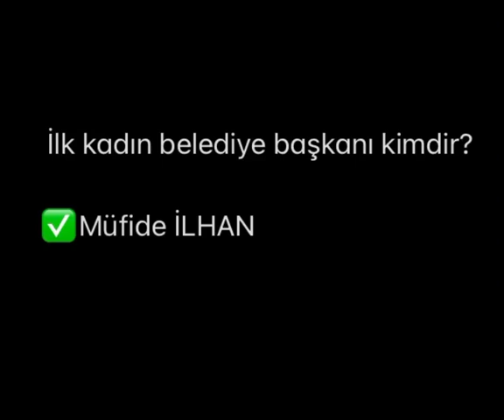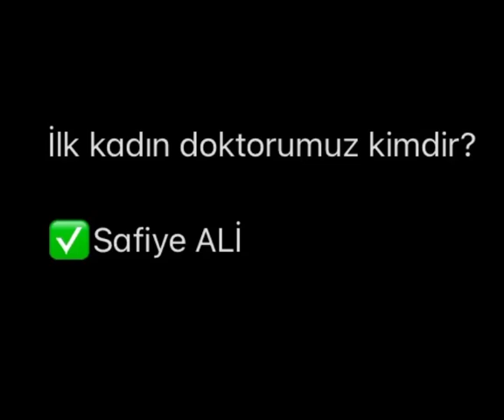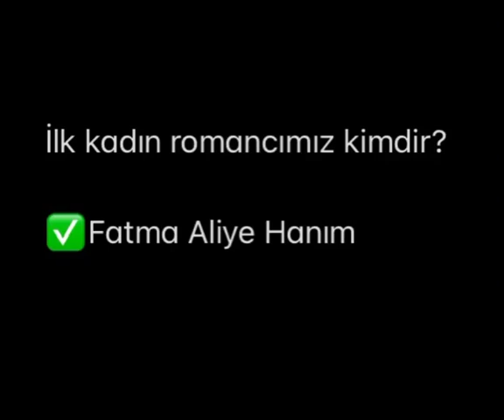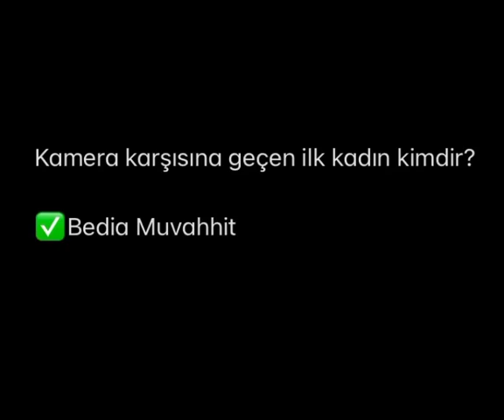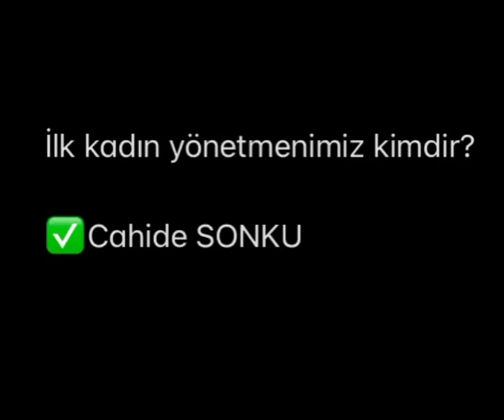2021 KPSS GÜNCEL BİLGİLER - 8 ✅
@emrahguclu2020  kanalımızı ziyaret edip bütün güncel BİLGİLER e ulaşabilirsiniz!!!Takipte kalmaya devam edin yeni videolarımız gelecektir!!!Teşekkürler 🙏

Etiketlerim;

2020 kpss güncel bilgiler çıkmış sorular,
2019 kpss güncel bilgiler çıkmış sorular,
2021 güncel bilgiler memur jargonu,
2021 güncel bilgiler mülakat,
mülakat güncel bilgiler,
öğretmenlik mülakat güncel bilgiler,
güncel bilgiler nurettin kaden,
güncel bilgiler notları,
2021 kpss güncel bilgiler notları,
2021 güncel bilgiler şarkısı,
2021 güncel bilgiler 1,
güncel bilgiler 2021 ekys,
güncel bilgiler 2021 servan